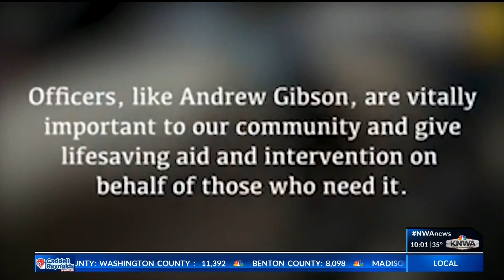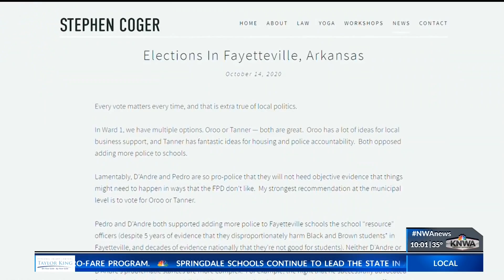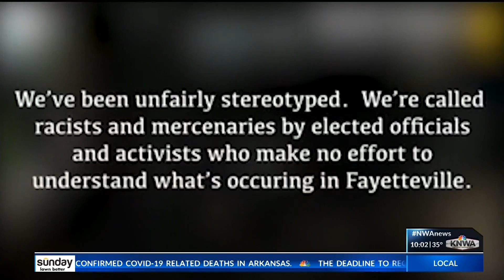Fayetteville Fraternal Order of Police release video of an officer saving a life